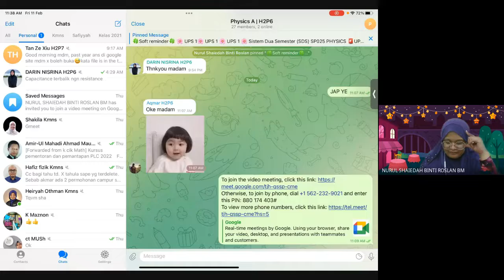H2P6 Sem 2 Week 5C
tutorial chapter 3